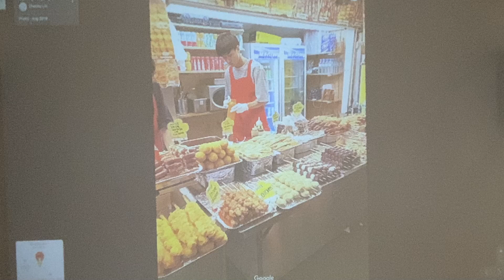AK DIY 2020 Pandemic Tour